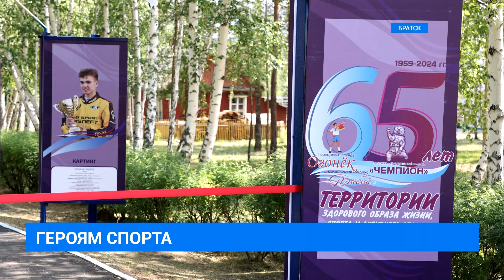Аллею чемпионов открыли в Братске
Аллею чемпионов открыли в Братске. Площадь, в честь прославленных спортсменов появилась около спортивно-оздоровительного комплекса «Чемпион».  Подробнее об открытии расскажем прямо сейчас.